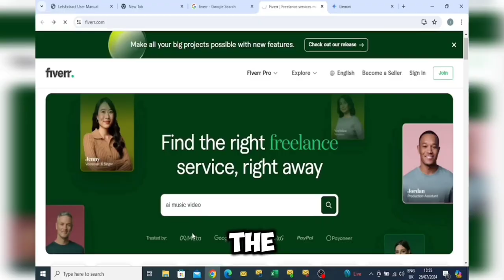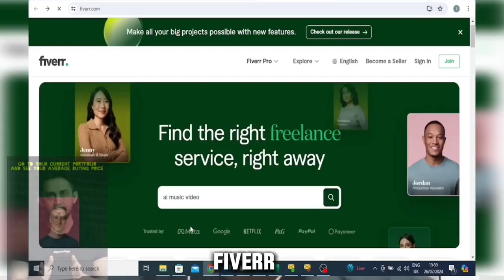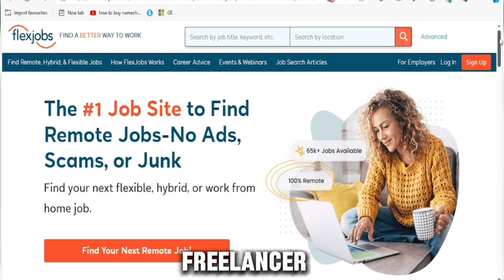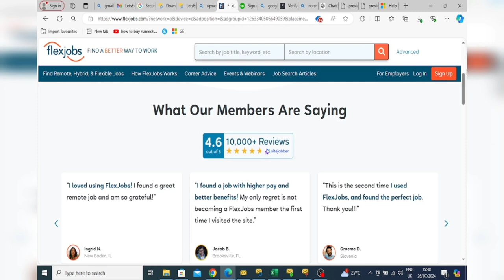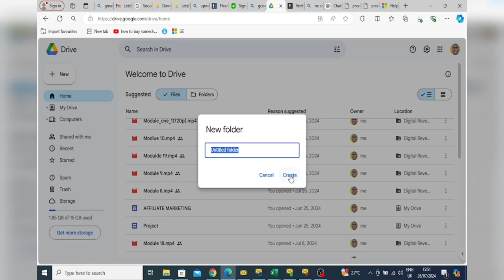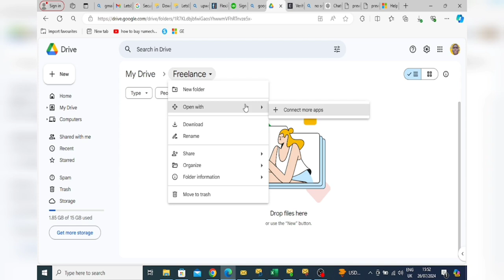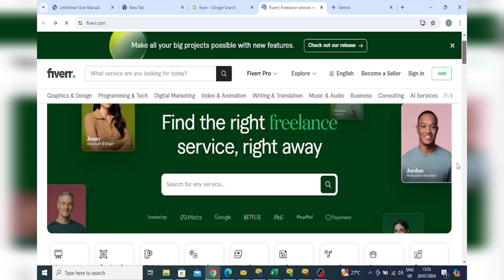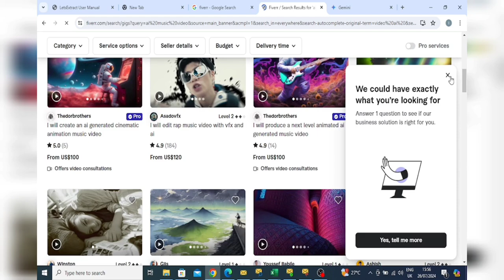How To Make Money Online In Nigeria For Free With ChatGpt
SO EASY - How To Make Money Online In Nigeria For Free With ChatGpt